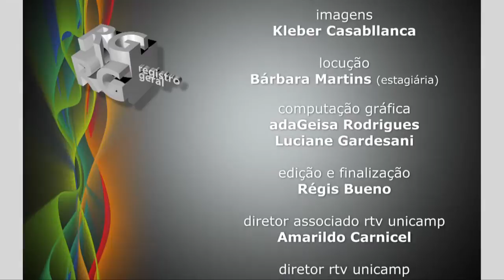Registro Geral - Novo marco legal da C&T